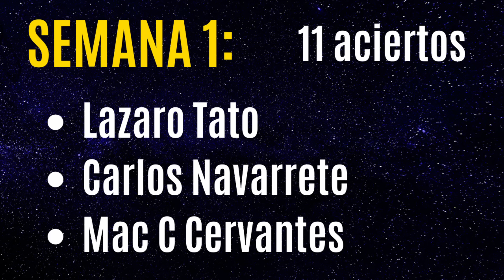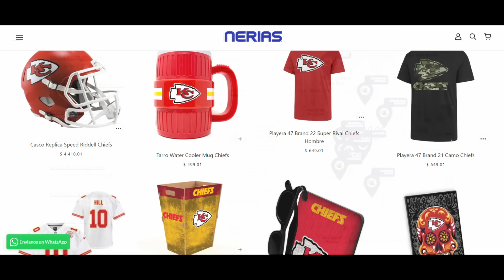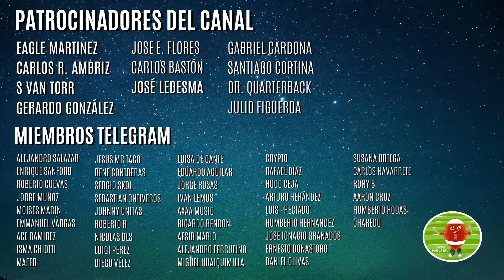Pronósticos Semana 3 | ¿Quién ganará cada partido? | NFL 2023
PREDICCIONES SEMANA 3 NFL 2023
PREVIO Y PICKS - SEMANA 3 NFL 2023

Llegamos a la segunda tercera de la temporada y tenemos las predicciones y picks.
¿Quién gana cada partido?
¿Cuáles van a ser las claves en cada encuentro?